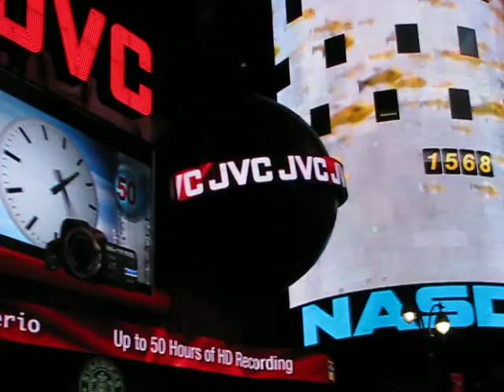TiMeS SquaRE, NY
17th Aug 2009 - TiMeS SquaRE, NY. The so called 'most happening' place in the world ! Beautiful location, glamorous digital hoardings, wonderful people, tall monstrous buildings, yellow cabs, the NYPD, the NASDAQ and a lot more. Mahesh & I. Walking our way from Statue of Liberty to the Empire Estate Building to the Brooklyn Bridge to the Times Square !